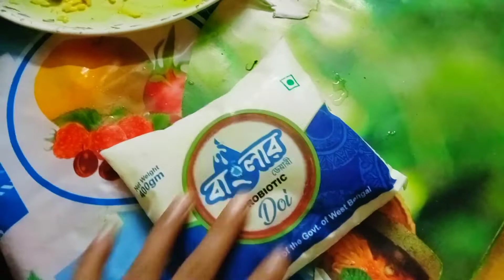Desi style floor cleaning vlog/ lndian housewife morning to night routine vlog/ bengali vlog